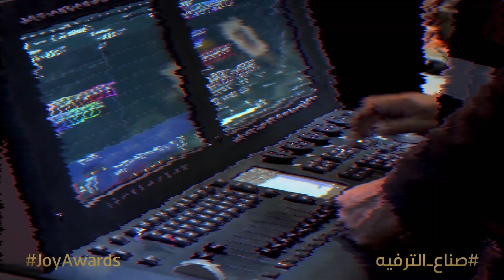العمل مستمر والاستعدادات باتت جاهزة لأضخم حفل في الشرق الأوسط Joy awards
العمل مستمر والاستعدادات باتت جاهزة لأضخم حفل في الشرق الأوسط
Joy awards
فكونوا على الموعد الخميس ٢٧ يناير عند الثامنة مساءً بتوقيت السعودية على